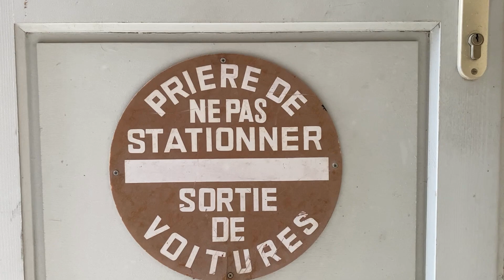Vente maison avec garage 70 m2 Castelnaudary France 70M2 VM615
Lézard'immo vous propose en exclusivité :

Au cœur de Castelnaudary, une maison de ville entièrement rénovée.

La maison est composée comme suit :

Nous entrons par le garage qui peut aisément accueillir une voiture de taille moyenne.

Derrière le garage se trouve le cellier avec les raccords nécessaires pour brancher la machine à laver. De nombreux espaces de rangement se trouvent sur ce niveau.

Un escalier nous mène au premier étage ou se trouvent le séjour ouvert sur la cuisine équipée et un wc séparé.

Au second, la chambre en mezzanine se trouve juste au dessus du séjour. Au fond de cette pièce, la salle de bain d'un côté et le dressing de l'autre.

Le bien rénové en 2008est dans un excellent état général et ne nécessite aucun travaux.

Il était loué régulièrement pour un loyer mensuel de 590€.

Lezardimmo est une agence immobilière hybride à taille humaine. Nos conseillers passionnés par leur métier vous accompagnent tout au long de votre projet de vente et / ou d’achat immobilier.

Notre agence immobilière située à Castelnaudary n’empêche pas nos agents de couvrir l’ensemble de la région Lauragaise ainsi que Carcassonne, Castres et les portes d'Ariège, bien au contraire. Les caractéristiques propres aux secteurs immobiliers de Castelnaudary dans l’Aude, en passant par Revel, Bram, Villefranche de Lauragais ou encore Carcassonne en sont connues de notre équipe qui en appréhendent les évolutions depuis plusieurs années.

❗️SUIVEZ- NOUS❗️